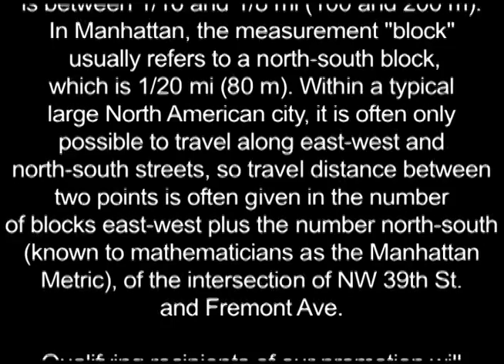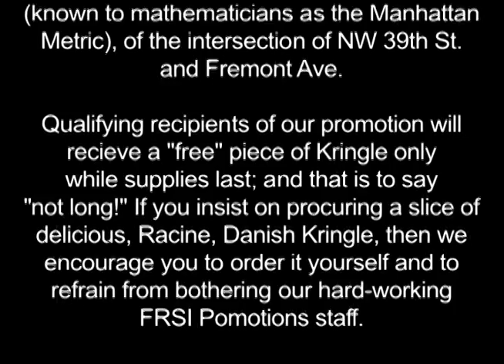HOLIDAY PROMOTION FROM THE FSRI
For a limited time only, get a free piece of genuine Racine Kringle when you purchase a copy of Faking Smart!